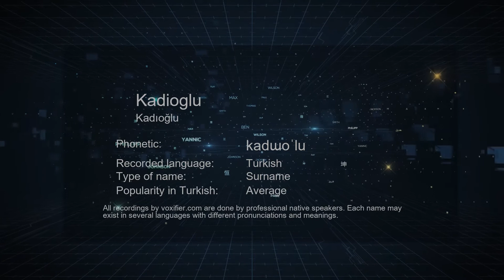How to Pronounce Kadioglu (Kadıoğlu) in Turkish - Voxifier.com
This is the Turkish pronunciation, gender, and phonetics recording of the name Kadioglu (Kadıoğlu). The same name may exist in other languages with different pronunciations. Check the meaning of name along with other possible pronunciations or similar names for free Voxifier uses the help of expert linguists to simplify pronunciations by replacing some special sounds with sounds more commonly available across all languages.